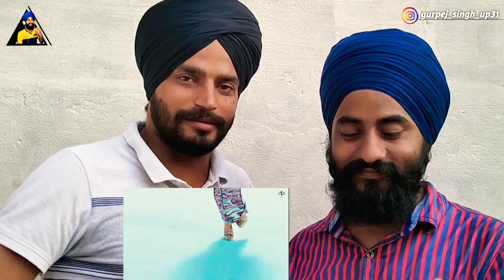Reaction Mood : @ManiLongiaMusic (Official Video) Starboy X | New Punjabi Songs 2022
Video link 👉